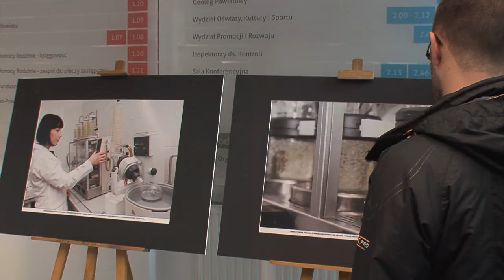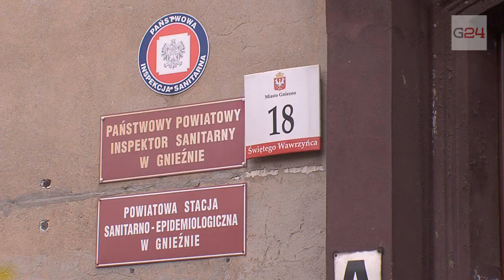Gniezno24.com - Sanepid w obiektywie aparatu